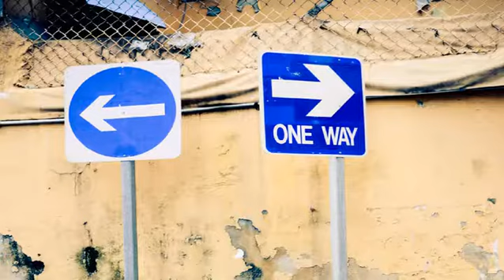kl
Enter your text here...